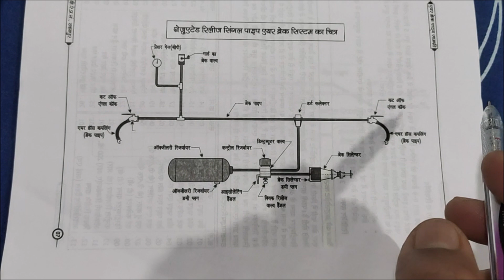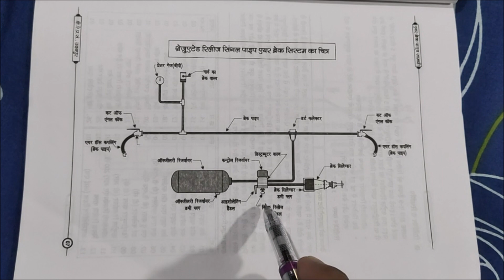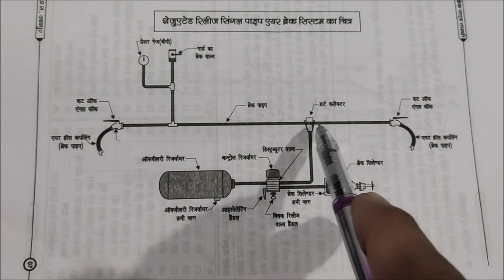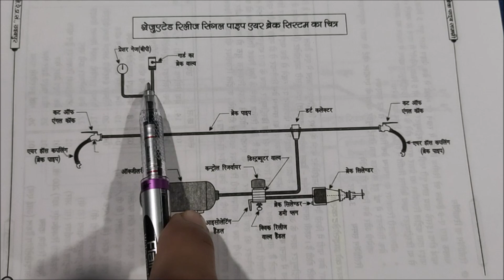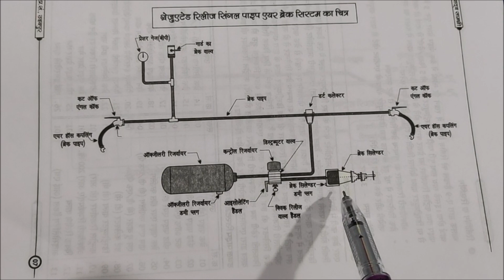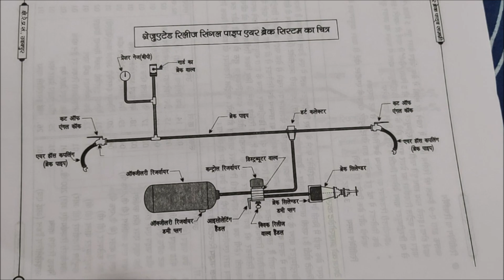Single pipe brake system in air brake train.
my daughter you tube channel. Dr. Radha dangi